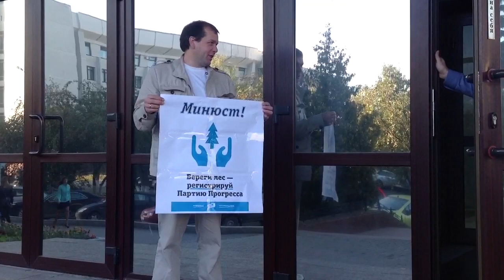Пикет у вологодского Минюста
Требуем зарегистрировать Партию Прогресаа